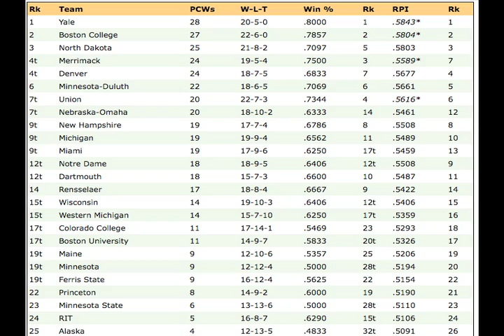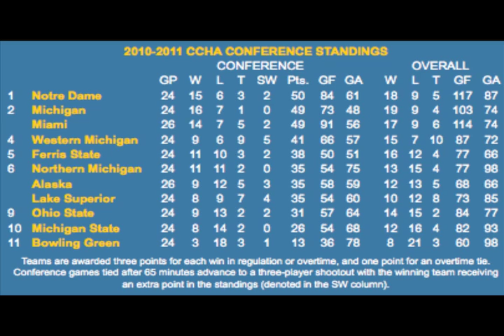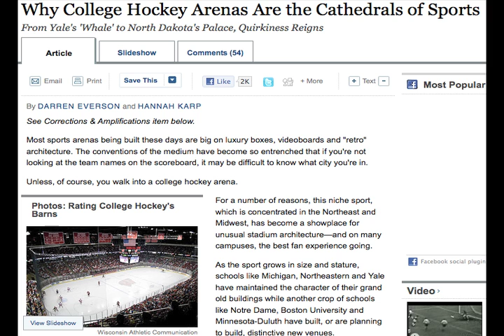Ferris State Bulldogs Hockey Series Preview Notre Dame Fighting Irish 2/15/11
Dominic Hennig and Dan Kowalski preview this weekends series between the Ferris State Bulldogs and the Notre Dame Fighting Irish. The video was filmed on February 15th, 2011.